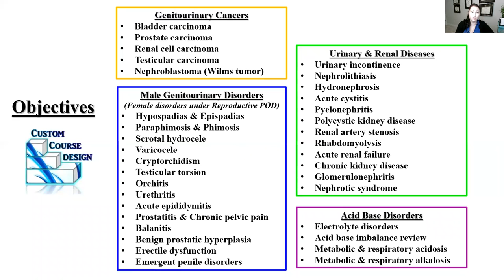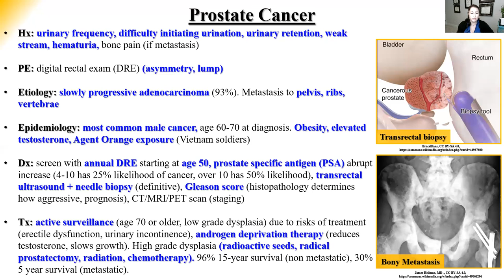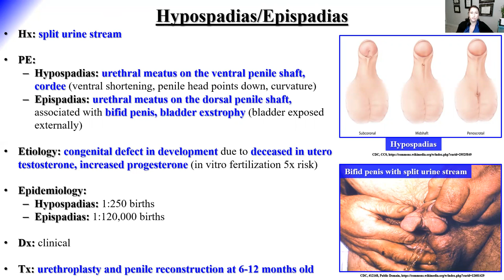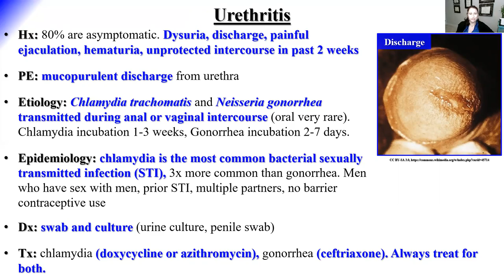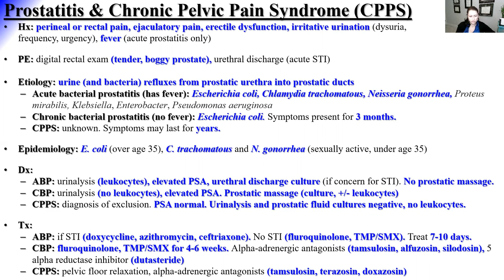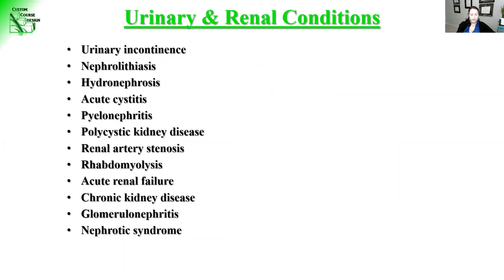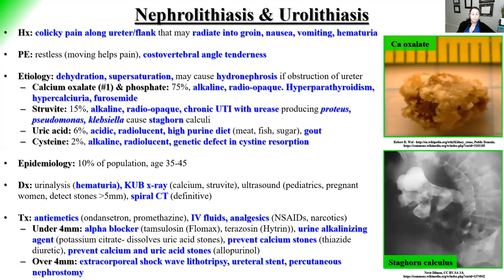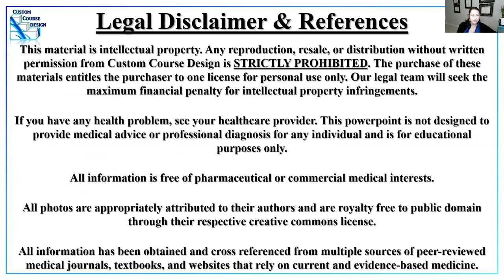Renal Genitourinary Nephrology Acid Base Review PODs Part 1 PA NP Didactic PANCE PANRE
This is a comprehensive review of all subjects in the NCCPA blueprint for didactic year, PANCE, PANRE. Helps you master the concepts in a simplistic one-disease-per-slide teaching style. Also emphasizes highly tested concepts. Offers the option to purchase additional materials including matching exercises and practice exams. Katy Conner has over 15 years of experience in graduate level education, including Anatomy, Biology, and PA didactic and board review.

Please visit PApods.weebly.com for more information.

To purchase the complete review video and PDF of slides (no exam, $20)

To purchase the complete review video, PDF of slides, DIDACTIC exam and clinical pearls ($40):

To purchase the complete review videos, PDF of slides, PANCE/PANRE exam and clinical pearls ($40)

To purchase the FULL BUNDLE OF VIDEOS ONLY, which contains 13 review PDF of powerpoint slides and review videos ($220, savings of $40)

To purchase the FULL DIDACTIC YEAR BUNDLE, which is the complete set of 13 subject areas with didactic level practice tests, matching exercises, PDF of powerpoint slides, and review videos ($440, saving of $80)

To purchase the FULL PANCE/PANCE REVIEW, which is the complete set of 13 subject areas with board level practice tests, matching exercises, PDF of powerpoint slides and review videos, and a HALF PANCE ($440, savings of $120)